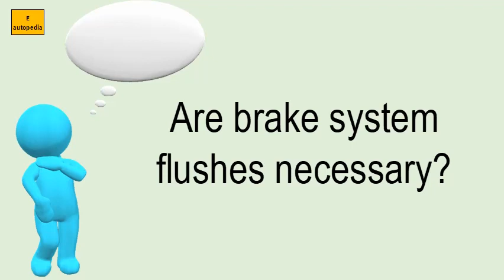Are Brake System Flushes Necessary?